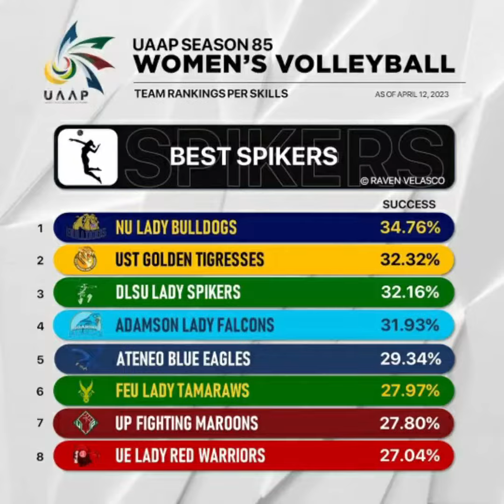UAAP TEAM RANKINGS AS OF APRIL 13, 2023 / SEASON 85 / WOMEN'S VOLLEYBALL TOURNAMENT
Godbless